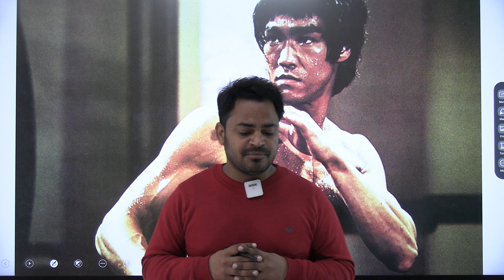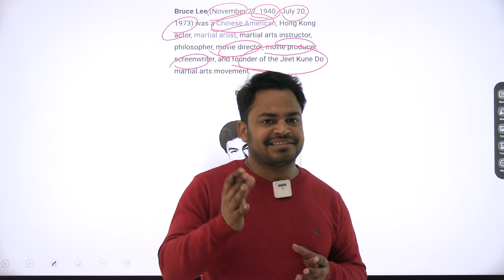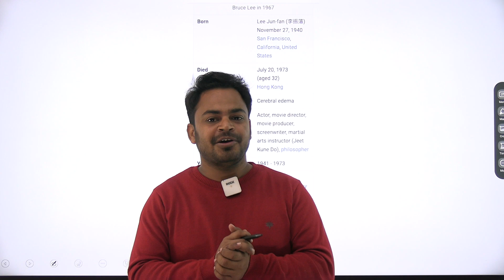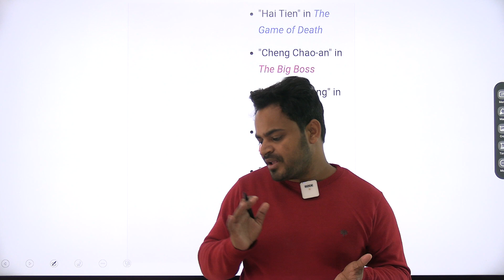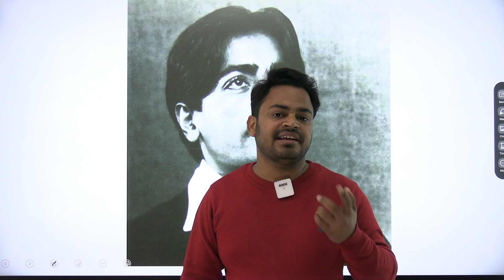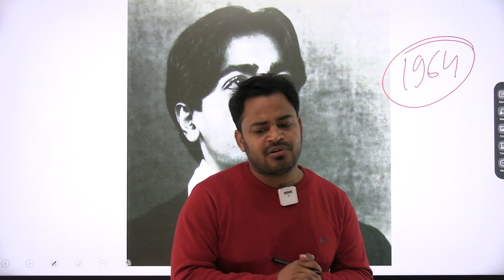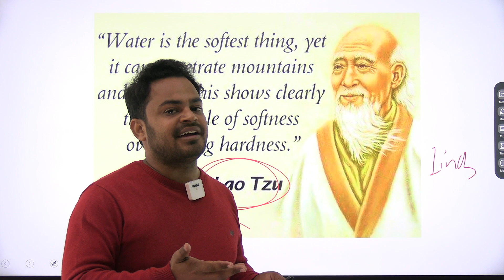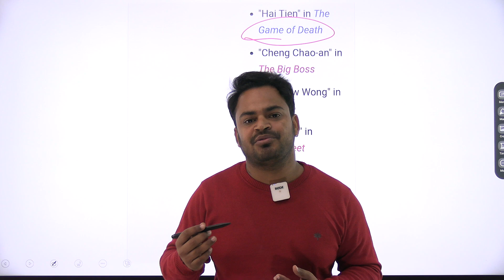Bruce lee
Our Courses
1 Personality Development course
2 Personality development course for females
3 UPSC Foundation course
4 UPSC Current affairs course
5 NCERT for all Govt Exams
6 Banking Courses
7 SSC GD Course
8 NTA NET Paper 1 Course
9 GS Polity